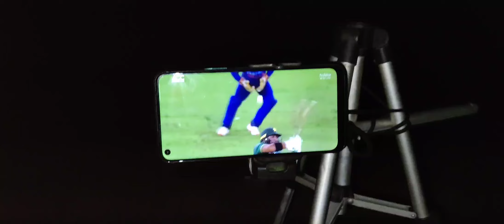🇮🇳India vs Pakistan🇵🇰 match 2022..amit nawagarh video 2022..